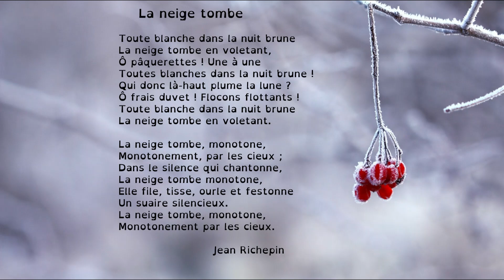Poésie : La neige tombe (Jean Richepin). Pour apprendre le poème en classe ou à la maison.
En prolongement, découvrez une sélection d'albums sur le thème de la nouvelle année

Poésie "La neige tombe" de Jean Richepin pour travailler avec des élèves de l'école élémentaire, accessible pour le cycle 2 (CP CE1 CE2) ou le cycle 3 (CM1 CM2). Vidéo à destination des professionnels de l'éducation, de la petite enfance ou simplement des parents dans le cadre de l'école à la maison.

Texte du poème :

La neige tombe

Toute blanche dans la nuit brune
La neige tombe en voletant,
Ô pâquerettes ! Une à une
Toutes blanches dans la nuit brune !
Qui donc là-haut plume la lune ?
Ô frais duvet ! Flocons flottants !

La neige tombe, monotone,
Monotonement, par les cieux ;
Dans le silence qui chantonne,
Elle file, tisse, ourle et festonne
Un suaire silencieux.

Jean Richepin